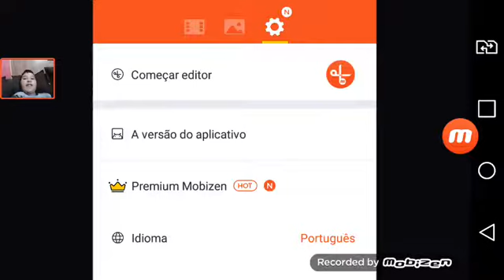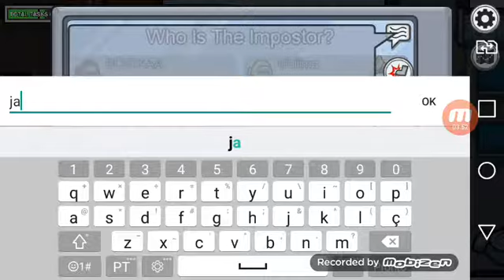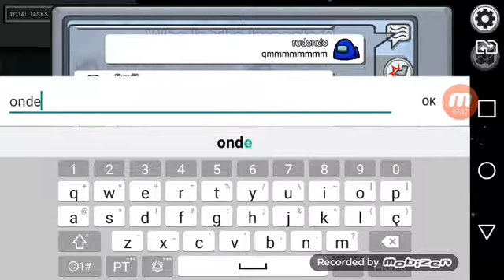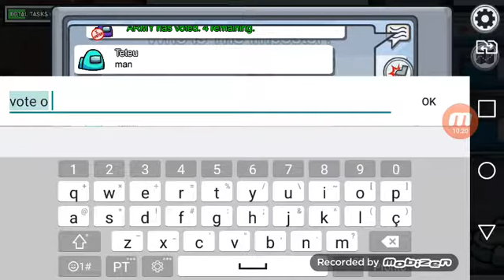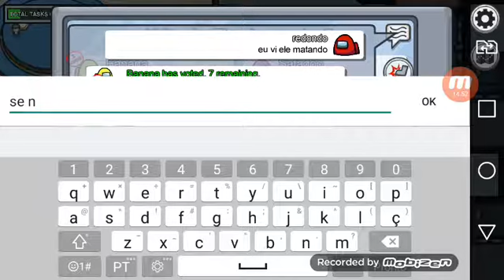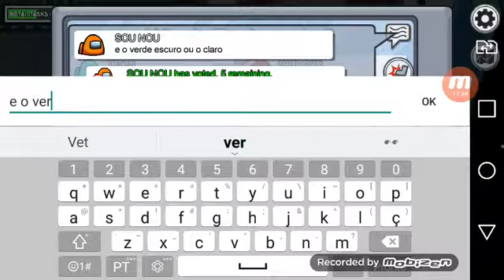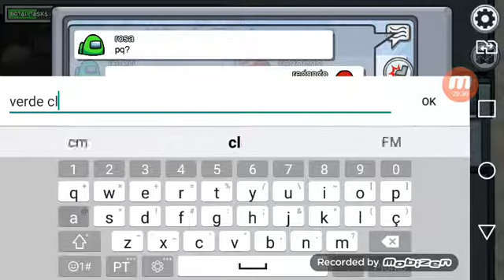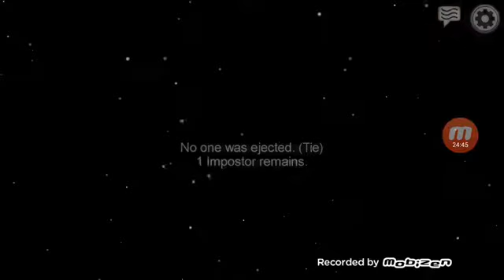FUI O IMPOSTOR E MATEI TODOS-AMONG US